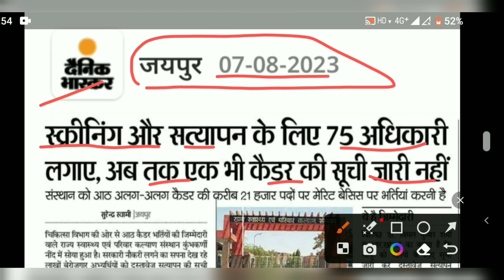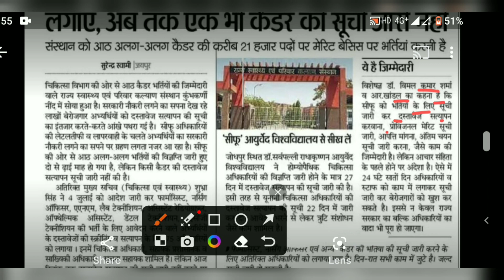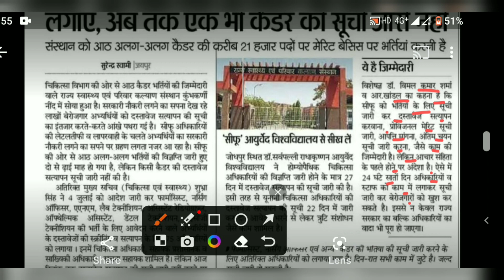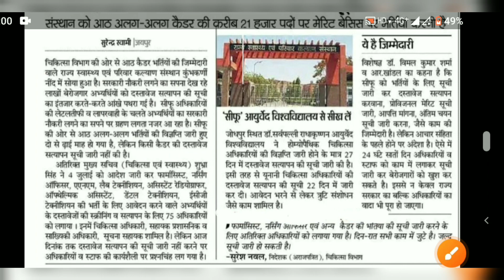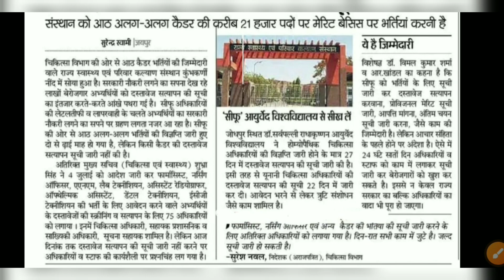राजस्थान चिकित्सा विभाग भर्ती नर्सिंग ऑफिसर,एएनएम,फार्मासिस्ट LT/RT दस्तावेज़ सत्यापन की बड़ी खबर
राजस्थान चिकित्सा विभाग भर्ती नर्सिंग ऑफिसर,एएनएम,फार्मासिस्ट LT/RT दस्तावेज़ सत्यापन
की बड़ी खबर